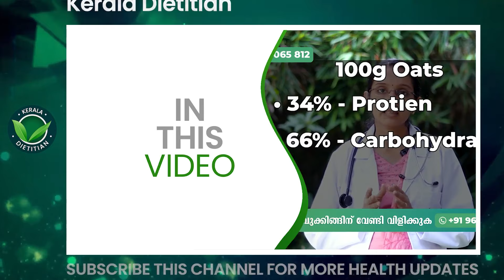ഷുഗർ രോഗികൾ ഓട്സ് ഒരു ഗ്ലാസ് കഴിച്ചാൽ ഷുഗർ കുത്തനെ കുറയും|Malayalam Healthy Tips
Dr. Priya Abraham
Homeopathic physician
Q-ONE Health care

prameham malayalam ,
prameham malayalam,
prameham ayurveda malayalam,
rameham lakshanangal malayalam,
prameham psc malayalam,
prameham ottamooli malayalam,
uluva prameham malayalam,
prameham test malayalam,
sugar kurakkan malayalam ,
sugar kurakkan malayalam tips,